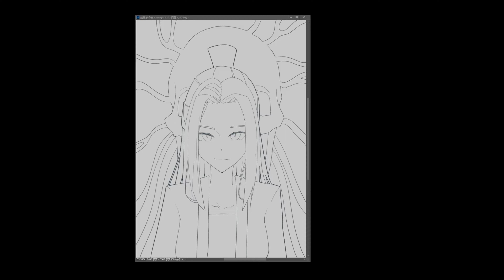8月26日